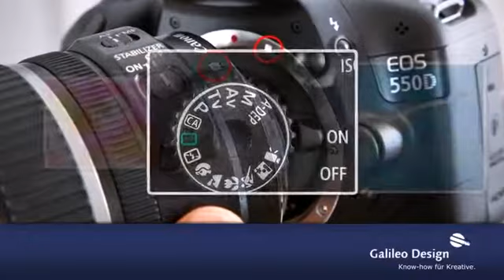Canon EOS 550D Bedienung, Tipps und Tricks - Handbuch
Das Kamerahandbuch zur Canon EOS 550D von den Fotografie Spezialisten H. Haarmeyer und C. Westphalen ist für jeden Canon EOS 550D Nutzer dieser DSLR eine sehr zu empfehlende Lektüre.

Die enthaltene Kurzreferenz zu Menüs und Funktionen der EOS 550D als "Spickzettel für die Kameratasche" ist definitiv eine tolle Zugabe.

Aus dem Inhalt des Handbuches für die 550D

    Die erste Aufnahme -- CMOS-Sensor
    Cropfaktor verstehen -- Alle Menüs im Detail
    Individualfunktionen -- Belichtungsmessung
    Motivprogramme -- Manuell belichten
    Autofokus einsetzen -- Schärfentiefe, Brennweite
    Manuell fokussieren -- Live View verwenden
    Weißabgleich, ISO-Wert -- Histogramm bewerten
    Blitzlichtfotografie -- Messverfahren E-TTL II
    Belichtungsreihen und HDR -- Objektive und Zubehör
    HD-Filmen mit der 550D -- Porträt, Natur, Makro etc.
    RAW-Bilder entwickeln -- Bilder optimieren